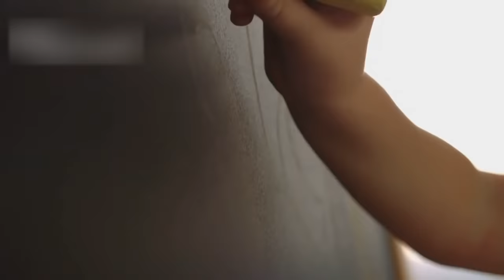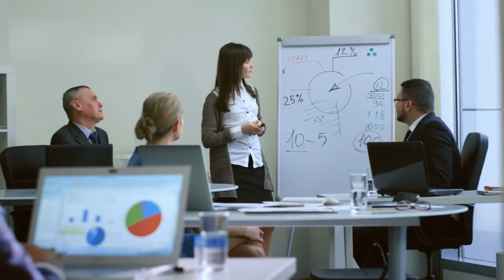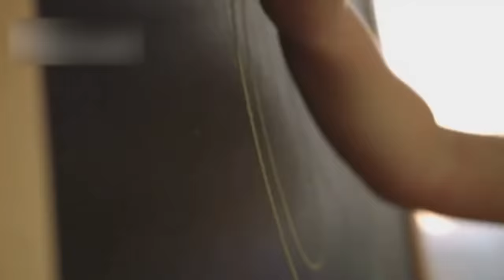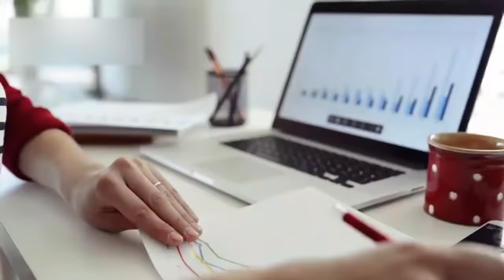emotional story of needle of peter and the woman in urdu hindi | urdu cover documentaries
writer : Husnain tayyab
Produced by : Talha Labib
Directed by : Syed Karar Abbas
Voice Over : Majid Malik
S.E.O :  Zain Mehmood